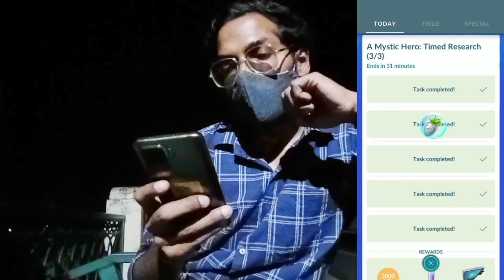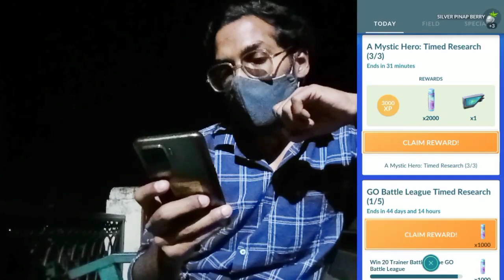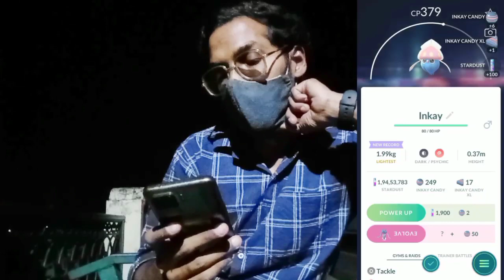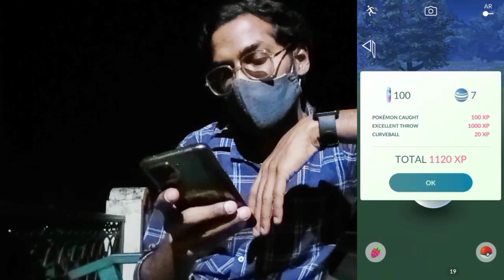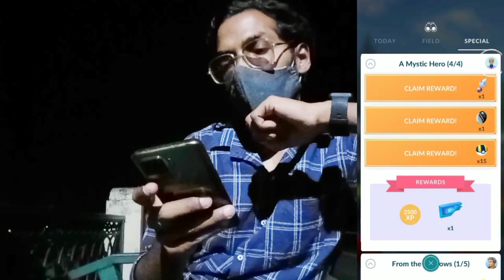Trainers! Help out Blanche. Pokémon Go *A Mystic Hero* Event..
Are you ready to be a hero?

Blanche wouldn’t think to ask others for help, but the Team Mystic Leader could use some support! Get ready to enjoy an all-new event focused on research tasks and learning more about Pokémon evolution—A Mystic Hero!!